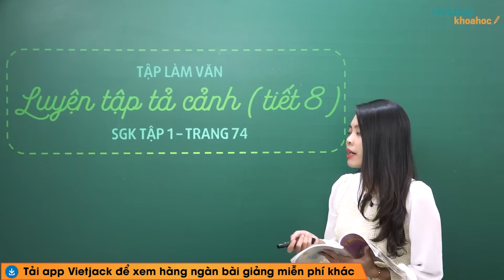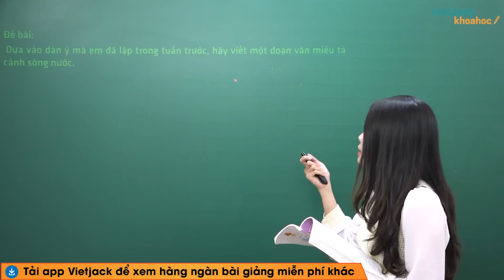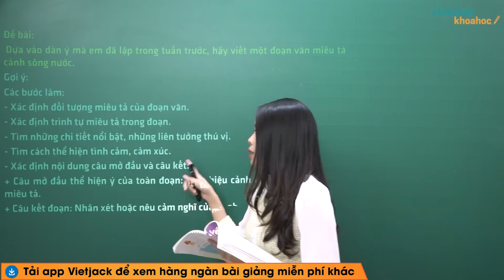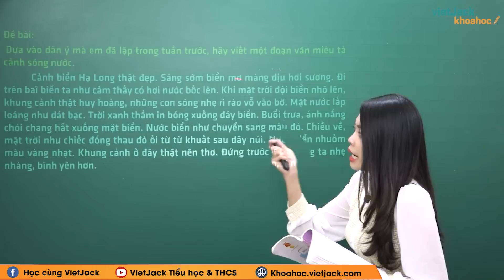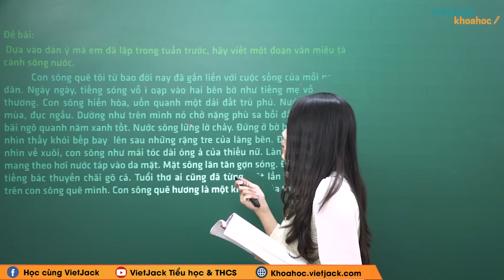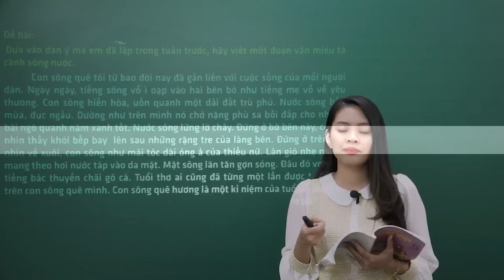Tập làm văn: Luyện tập tả cảnh - trang 74 - Tuần 7 - Tiếng Việt lớp 5 - Cô Lê Thu Hiền (HAY NHẤT)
Tiếng Việt 5 - Tập làm văn - Luyện tập tả cảnh Tiết 8

Trong bài giảng này, cô sẽ giúp các em tìm hiểu tất cả các kiến thức trọng tâm nhất bài Luyện tập tả cảnh Tiết 8 trong chương trình Tiếng Việt 5. Từ đó, các em sẽ giải các dạng bài tập từ cơ bản nhất đến nâng cao. Các em chú ý theo dõi bài học cùng cô nhé !